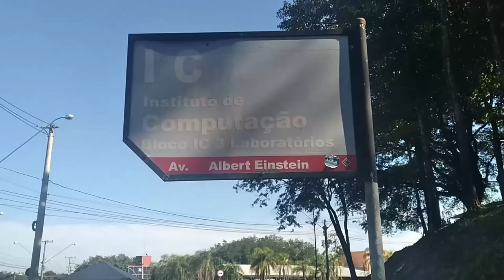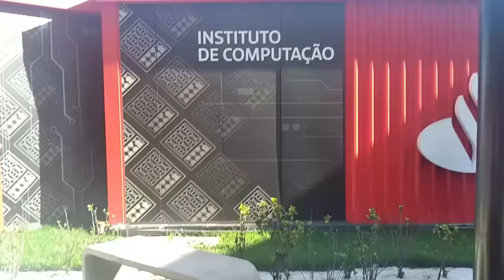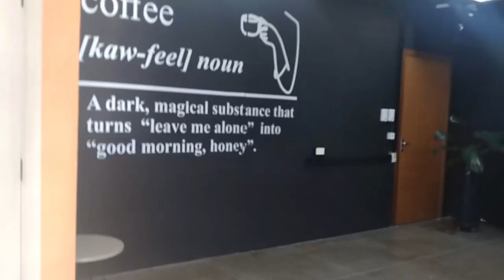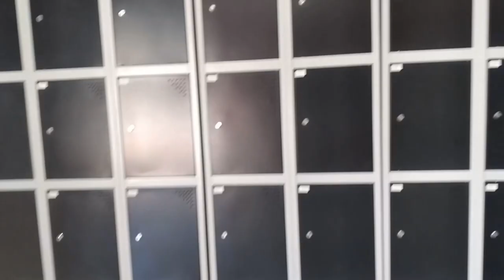#1 Tour pela UNICAMP e Instituto de COMPUTAÇÃO | vlog de Domingo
#1 Minha rotina de estudante de computação (Unicamp)

▫️  Olá galera, sou estudante de Engenharia de Computação e nessa semana trarei vlogs mostrando um pouco do meu dia!
▫️ Vou usar minha rotina para contar fatos interessantes sobre a Unicamp e Universidades em geral. Falar um pouco do custo de vida, das matérias, curiosidades e do que tem para se fazer por aqui.
▫️ Nesse vlog de Domingo, aproveitei que não tinha aula e fiz um Tour pela Unicamp, mostrando os principais lugares pelos quais passo. E mostrei o Instituto de Computação também!

📚  Se tiver interesse em entender as matérias do curso de forma mais detalhada, sugiro olhar esse vídeo

👍  Se gostou, não esquece do like e de se inscrever para acompanhar as atualizações!